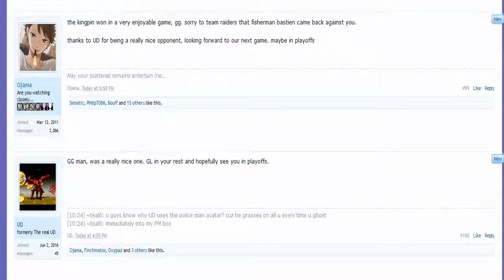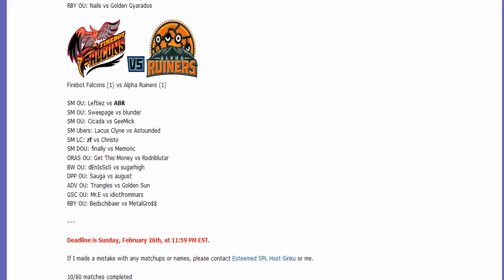Smogon Premier League 8 Week 6: Lacus Clyne vs Astounded (Sun&Moon Ubers) w/Dokkerich